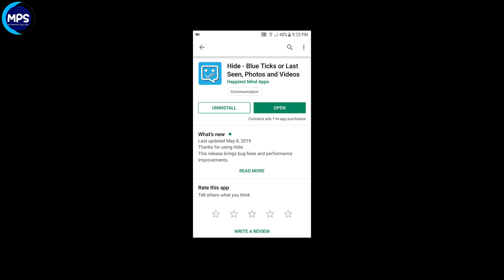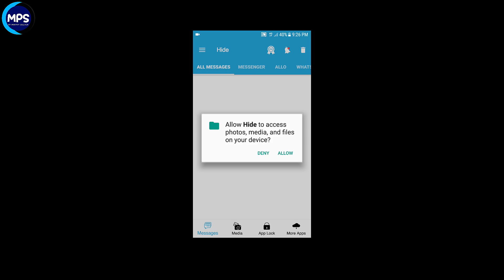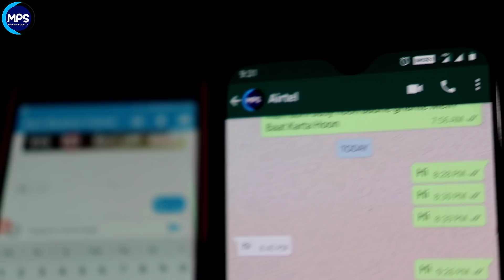Whatsapp पर Online रहकर Offline कैसे दिखे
Dosto is video me bataya hu ki whatsapp par online rahkar offline kaise dikhe

App link - Go to Playstore